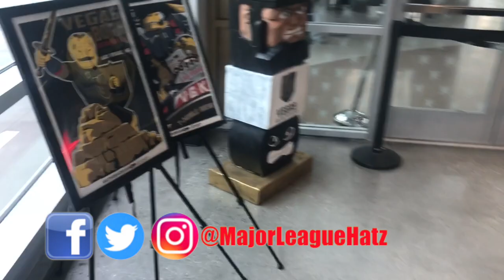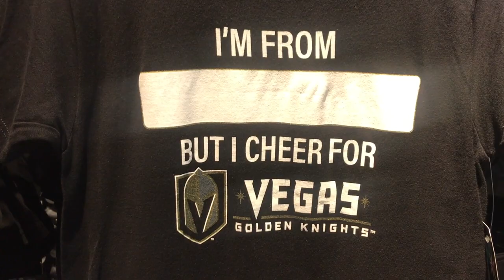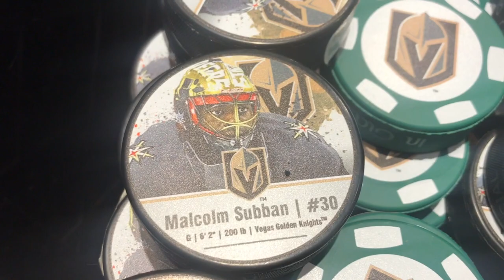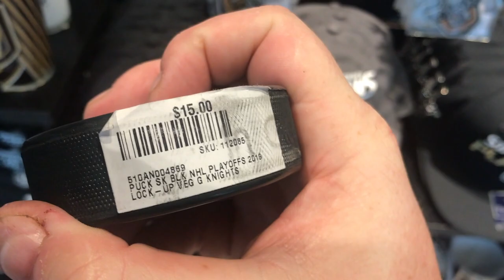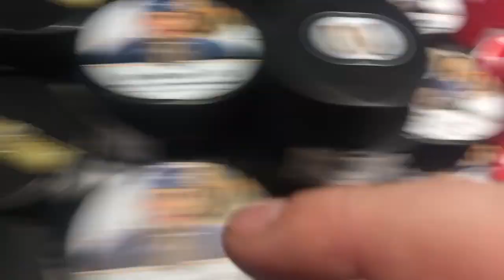Las Vegas Knights Armory Store Review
This video is about Las Vegas Knights Armory Store Review

eBay